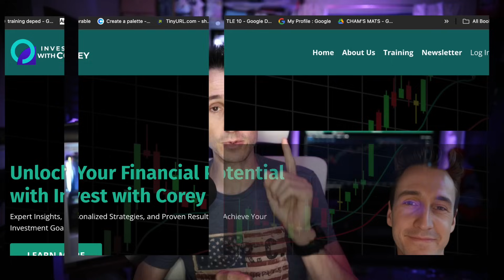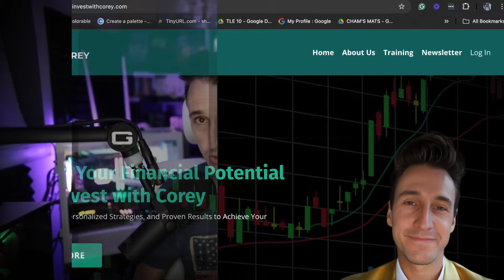Jerome Powell Just Said This OMG